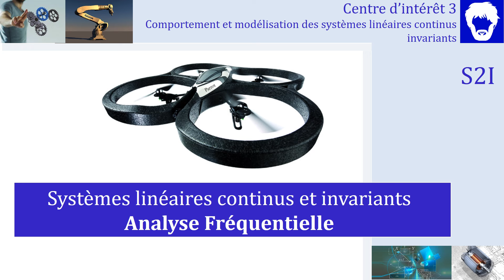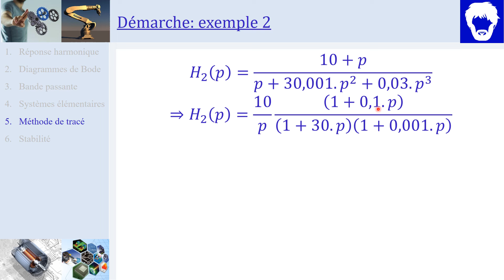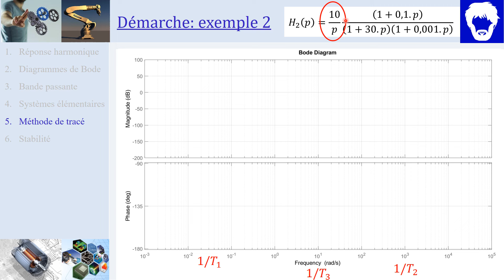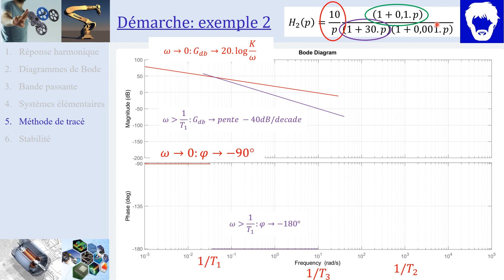CI3.4 Tracé Diagrammes de Bode exemple 2 (PCSI/MPSI/PTSI)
Cette vidéo présente un exemple issu du cours de la méthode de tracé des diagrammes de Bode, ici pour une fonction de transfert d'ordre 3, de classe 1, avec un premier ordre au numérateur.
Plus de vidéos ou de ressources pour le programme de S2I en CPGE sur le